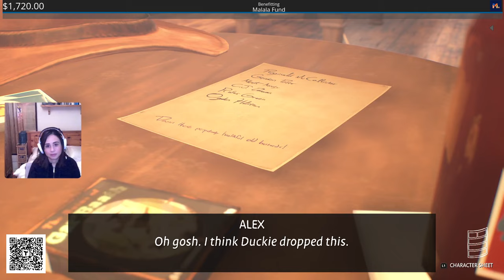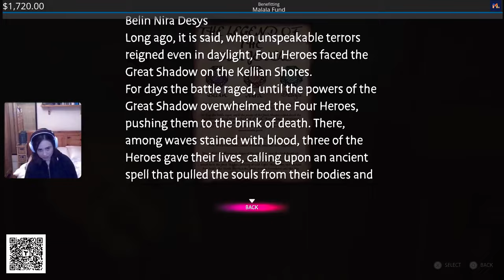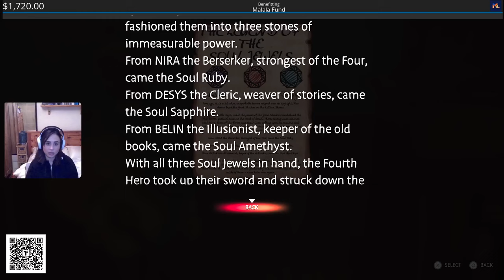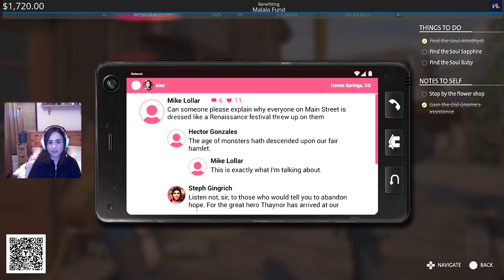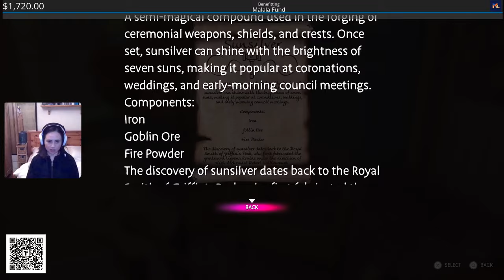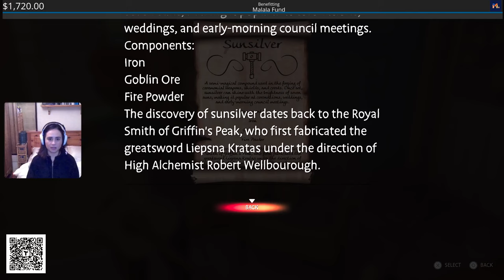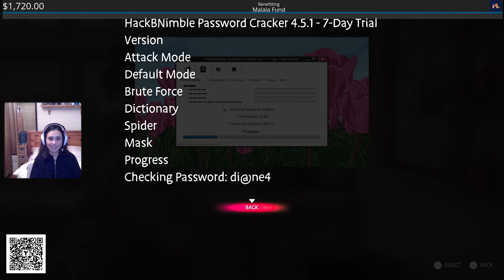Let’s Play Life is Strange: True Colors Part 4 - Charity stream for Malala Fund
After a 2-week break we dive right back into Life is Miserable and continue our LARPing adventure. Also features everyone's favourite throuple, Wonderwall, and some exciting announcements...

As ever the continued support for the charities is greatly appreciated, as we are currently sitting at $1700 for the Malala Fund!